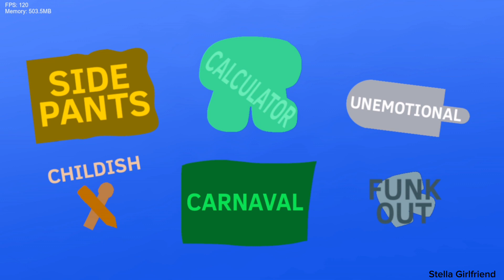Friday Night Funkin' Anosimbib 8B: It's an FNF - (FNF Mod)